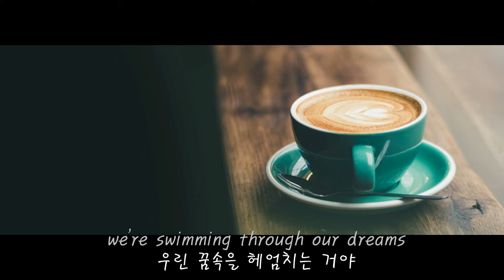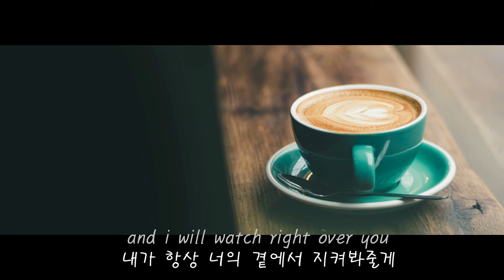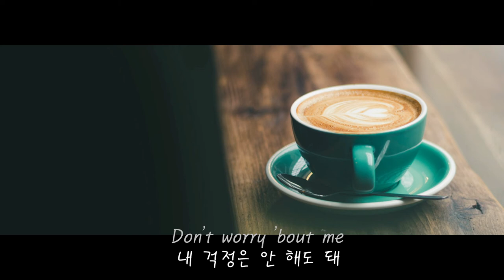Rex Orange County - Corduroy Dreams 한글 해석 자막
Corduroy Dreams 한글 해석 자막입니다.
해석은 제가 직접했고요, 피드백은 최대한 수용하려 노력하겠습니다.
영상이 문제가 될 시에 바로 삭제하겠습니다.